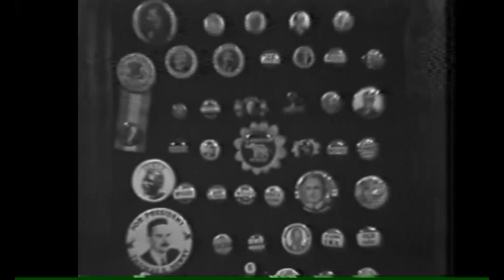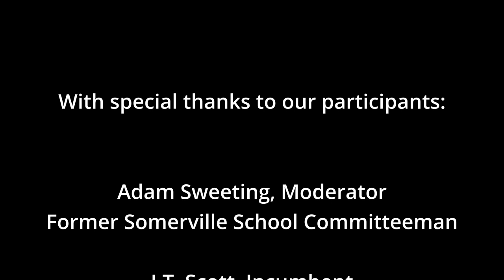2021 City Council, Ward 2 Candidate Debate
Recorded September 27, 2021 at the Somerville Media Center studios (in Ward 2). Adam Sweeting moderates a debate between incumbent J.T. Scott and challenger Stephenson B. Aman.